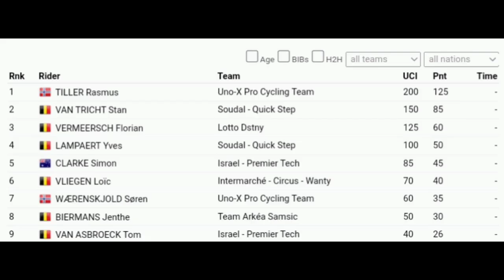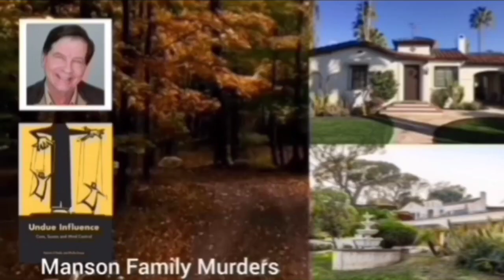Rasmus Tiller Wins | 2023 Dwars door het Hageland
Rasmus Tiller was quoted saying "."
Classification

Music
1.
2. Splice app (GoPro)
Upcoming events
Tread Worn Journeys 體育頻道
فقي قناة الرحلات البالية الرياضية
ट्रेड वॉर्न जर्नी स्पोर्ट्स चैनल
Banda de rodadura gastada Journeys Sports Channel
Tread Worn Journeys Chaîne sportive
ট্রেড ওয়ার্ন জার্নিস্ স্পোর্টস চ্যানেল
Спортивный канал Tread Worn Journeys